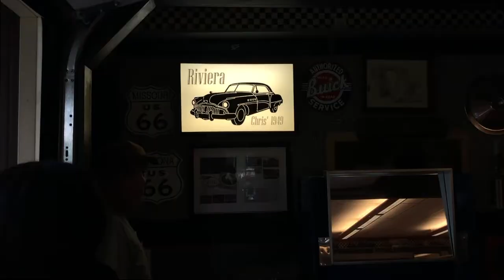I Drove 7hr To See Her 🥰🤦🏾‍♂️| Vlog No.12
I Drove 7hrs To Go See My best friend but it rained the whole time I was there 😒 Then it got sunny the day I left 😂
 You Can Get your Brave&Humble Apparel @ BusHead876Shop.com

Dj-Bus Head Tv hopes to motivate you with our Brave&Humble ways and wants you try to emulate it in  your daily life. Being outgoing isnt something many are naturally blessed with but we can all try to "Challenge things that are different and at the same time remain calm" -N.Chambers